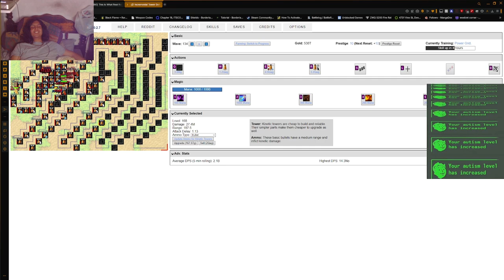BONELESSPIZZA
All I'll say is. IF you mAKING a 🅱️ o n e l e s s pizza meme you HAVE to 🅱️ASS 🅱️OOST and d e e p f r y the clip.